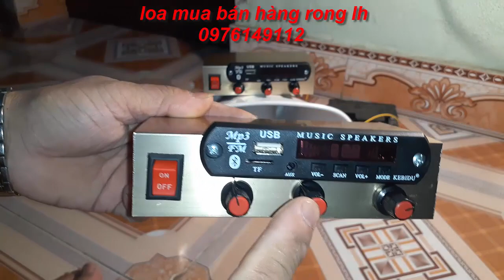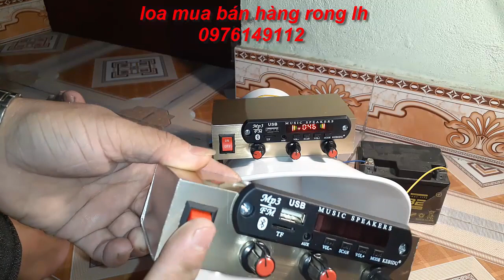ai mua cam xoài đi, Who bought the mango oranges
ai mua cam xoài đi, Who bought the mango oranges lh 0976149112